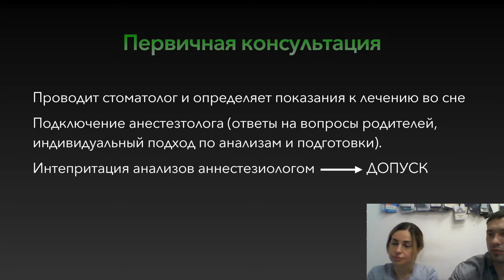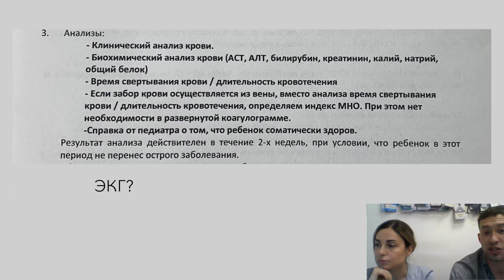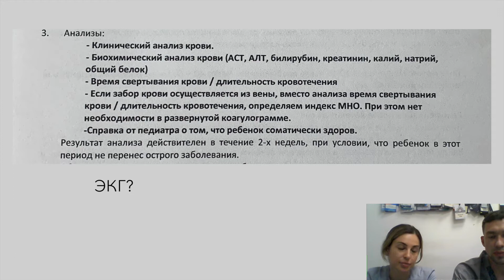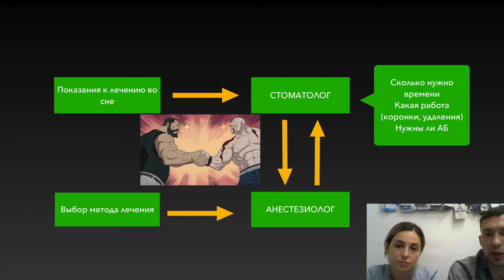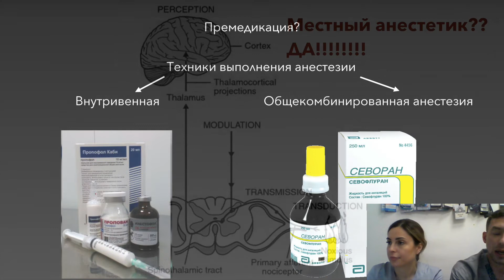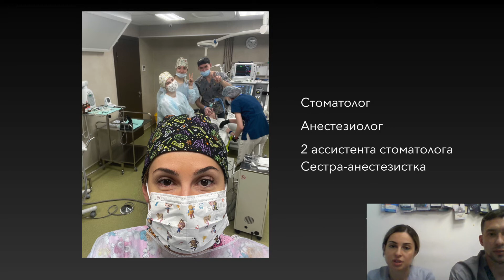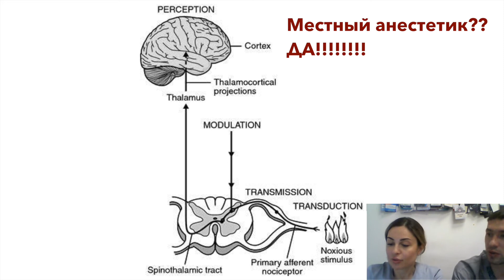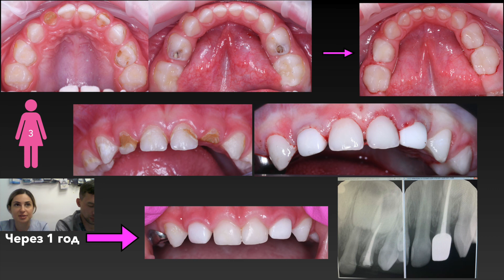Dream Team: совместная работа анестезиолога и стоматолога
Северо-Западная конференция по детской стоматологии, посвящённая вопросам седации и наркозу «Сон в летнюю ночь»
01 августа, Санкт-Петербург + онлайн